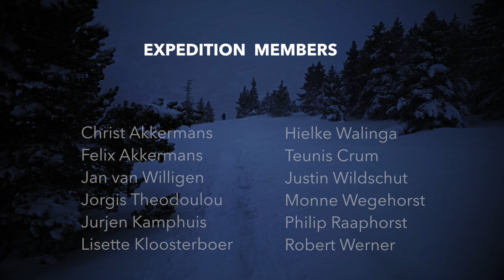A week of surviving the Vercors Plateau in winter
Eight days of isolation, 25kg backpacks, 12 Slopend members. Winter trekking through the Vercors Plateau, France